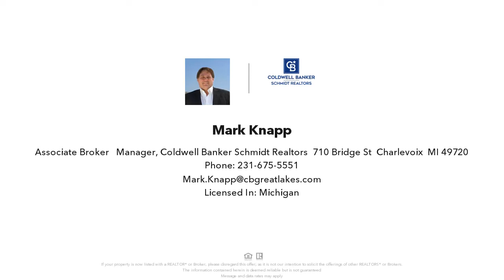08945 MERCER, CHARLEVOIX, MI Presented by Mark Knapp.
Contact Mark Knapp for more information.

This immaculate three bedroom two full bath home sits on over an acre of land in a park like setting. Home features fireplace, three season heated porch, circular paved drive. Fantastic location just a very short distance to Downtown Charlevoix, Mt McSauba Recreational area, and Lake Michigan beach.

Listing data of Coldwell Banker Schmidt REALTORS Charlevoix Broker from NMMLS is deemed reliable, but not guaranteed and is made available for personal and non-commercial use